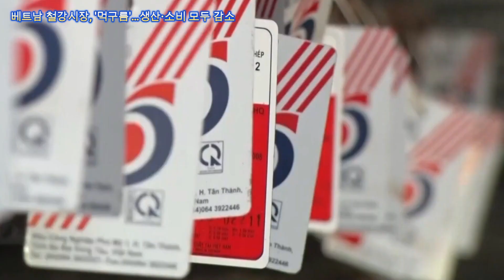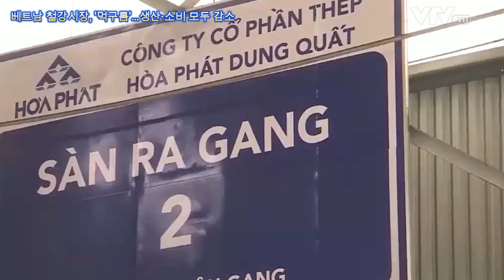베트남 철강시장, '먹구름'…생산·소비 모두 감소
베트남 철강시장이 올해 생산과 소비 모두 감소하는 어려운 시기를 보내고 있다.
26일 베트남철강협회(VSA)에 따르면, 올들어 11월까지 철강제품 생산량은 2712만톤으로 전년동기대비 11.3% 감소했으며, 판매량은 2510만톤으로 7% 감소했다. 특히 11월의 경우 감소폭이 더욱 커졌다. 생산량은 182만톤으로 전월대비 11%, 전년동기대비 37% 감소했다. 판매량은 194만톤으로 전월대비 3% 증가했으나 전년동기대비로는 16.2% 감소했다.

베트남 뉴스, 베트남 정치, 베트남 경제, 베트남 문화, 생활 정보 뉴스 채널.